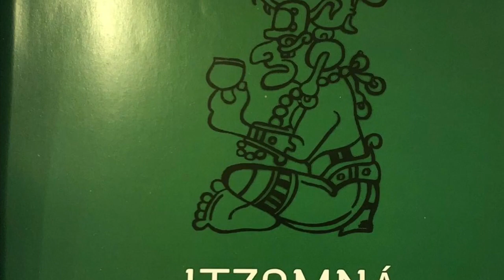NOTIMURO NOTICIAS 27 ENERO 2023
Actualidad de la peninsula de Yucatan, Mexico.